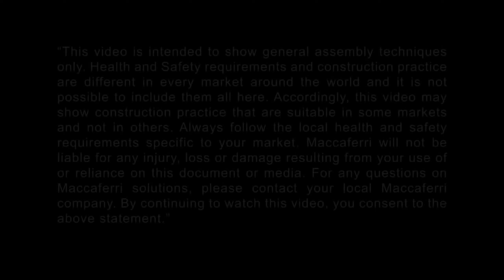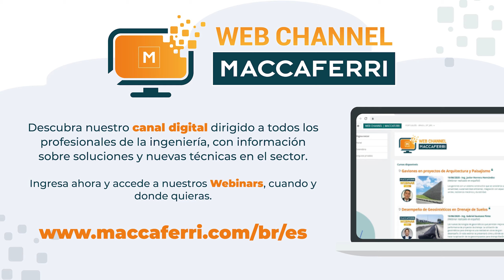Estructura en Suelo Reforzado con Terramesh® System | Ruta Provincial nº 82 | Argentina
La ruta provincial 82 nace en Blanco Encalada (Luján de Cuyo) y vincula hacia el suroeste las localidades de Cacheuta y Potrerillos. Parte de la ruta quedó bajo el agua del embalse Potrerillos, desde 1999, lo que determinó la incomunicación vial entre las localidades.